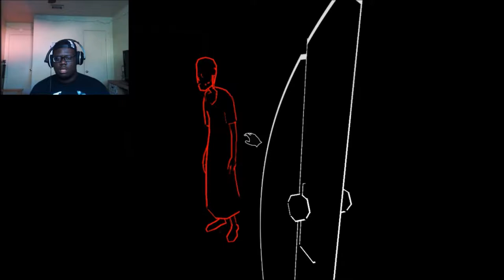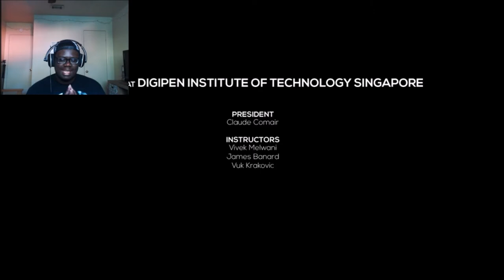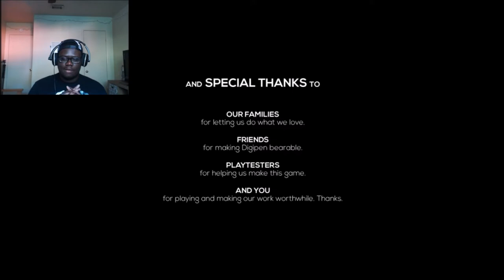I NEED A "Throw These Hands" BUTTON!! | Lurking Pt.2 (End)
Yall lucky i dont have my Jump Kick button or a throw these hands button!!

THis is it guys!! THe end to Lurking. It was a lot shorter than i expected.And theres a HUGE Plot twist in there somewhere! Youll l=just have to watch it to find out where!